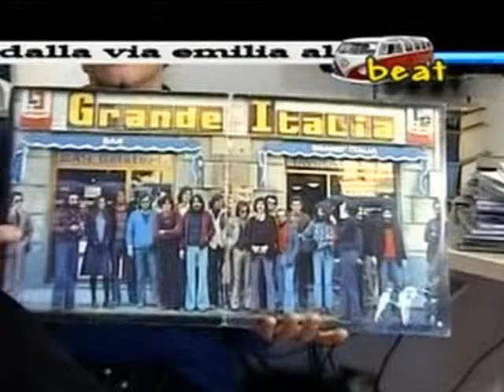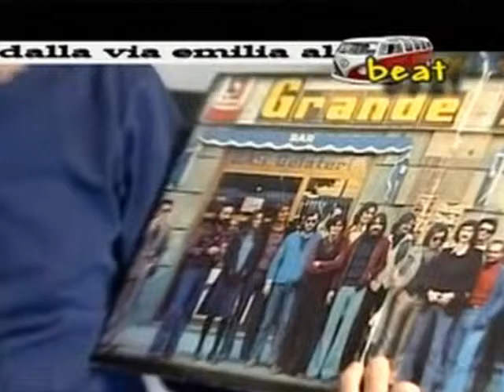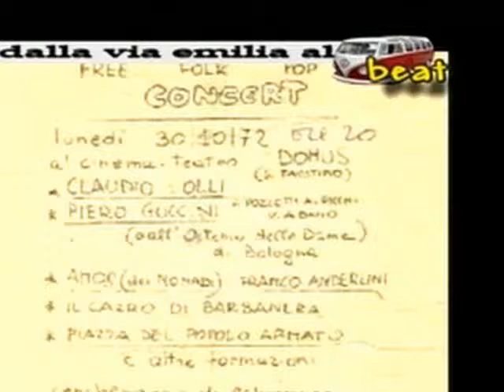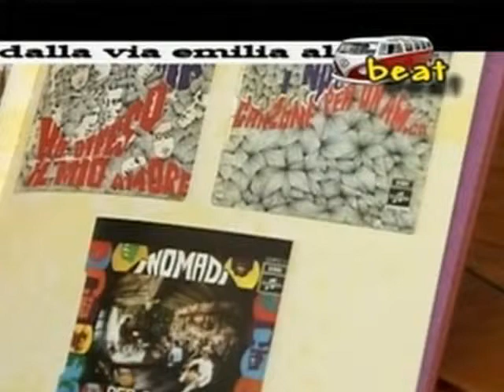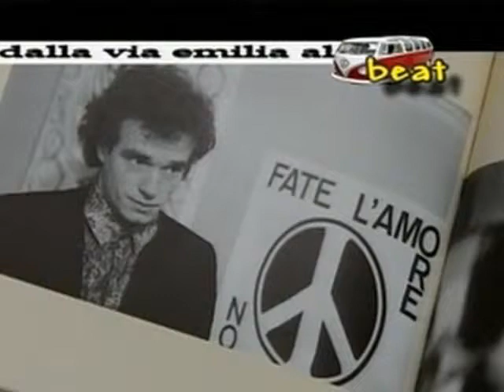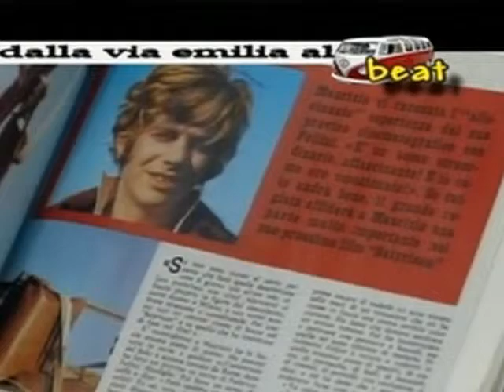Dalla Via Emilia Al Beat parte 2- Dal Bar Italia ai Nomadi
Dalla Via Emilia al Beat